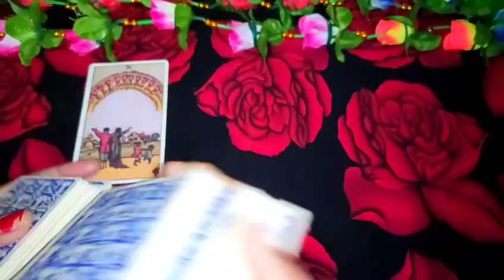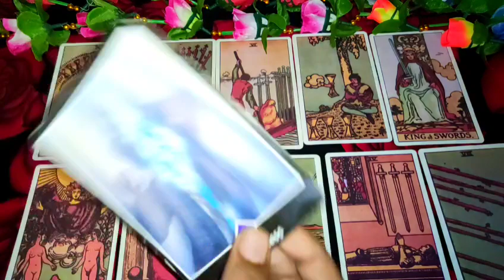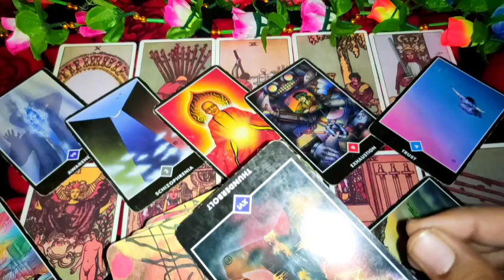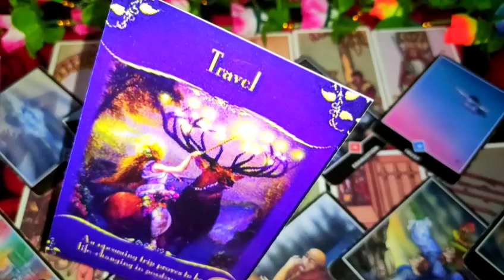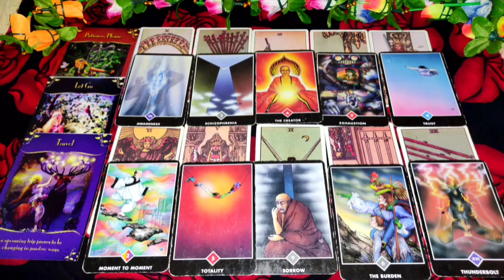All Sign- next 7 days tarot Hindi 🦋 tarot card reading in Hindi 🦋 tarot card reading in Hindi today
🙏JAI BHOLENATH 🙏

♥️ SUBHASMITA💚

SECOND CHANNEL

note-